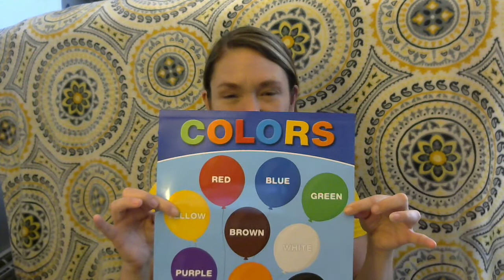The Intriguing History of Color ( Yellow )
Hold on to your color wheel and let's talk about the color Yellow! Don't forget to spot the secret word. Hope you enjoy the video.